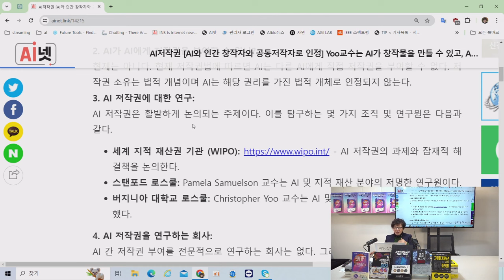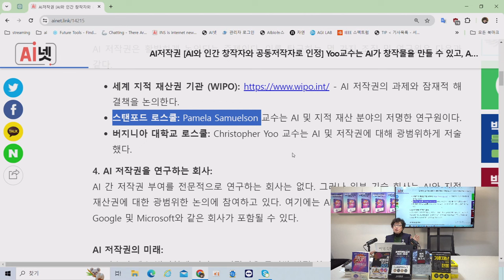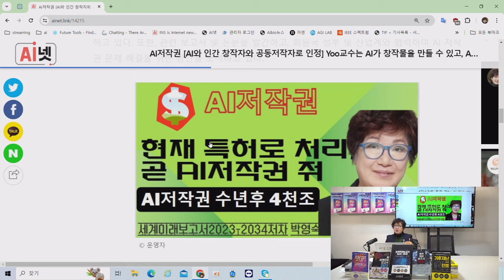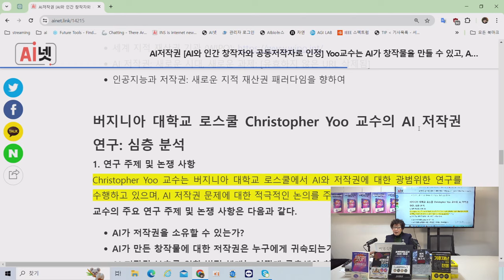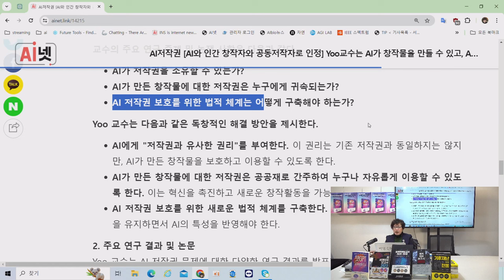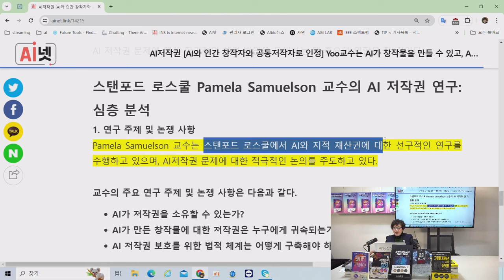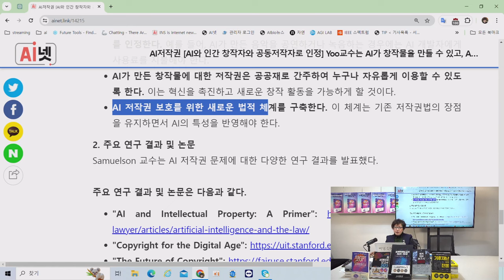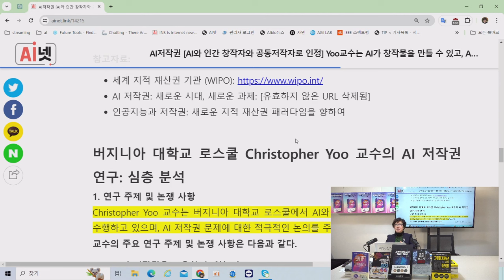AI 저작권 문제는 해결해야 할 중요한 과제임을 명확하게 제시한다. AI 저작권 문제에 대한 다양한 해결 방안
박영숙의 미래TV, 유엔미래포럼이란 77개국에 지부를 둔 Millennium Project Korea. 글로벌미래예측기구이며 미국에 본부가 있고 매년 세계미래보고서를 출간한다. 박영숙은 연세대 등에서 미래예측강의를 하고 인터넷신문 AI넷을 발행.